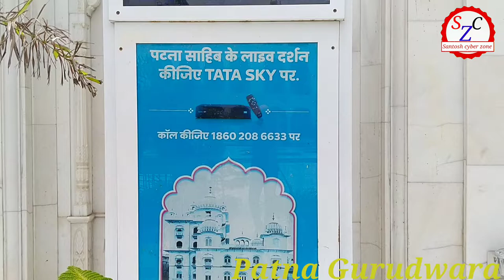Patna Sahib Gurudwara full seen video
Patna gurudwara is tha best temple
patna gurudwara ka video Patna Gurudwara PatnaGurudwara santosh9060 volg volgs # allvideo